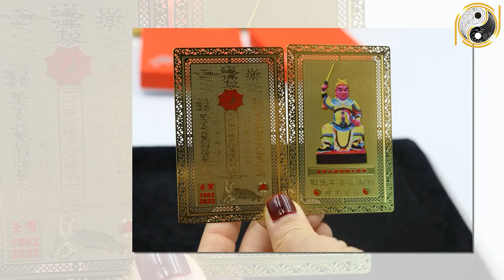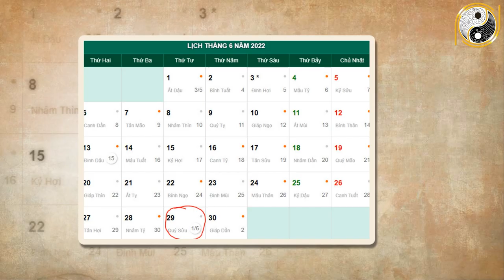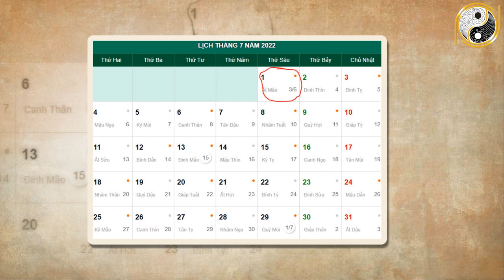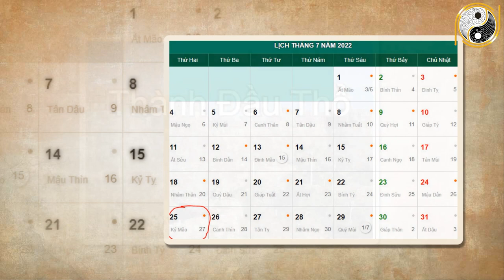Tháng 6 ÂL Năm 2022 Tuổi Giáp Tuất 1994 Qua Trắc Trở, Đổi Mệnh Giàu Sang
01. Linh phù giải hạn
02. Hồ lô hóa giải Ngũ Hoàng
03. Mai Hoa Phú Quý
04. Gương bát quái tinh cầu
05. Kim bài thái tuế 2023
06. Vòng tam hợp Dần Ngọ Tuất
07. Vòng tam hợp Thân Tý Thìn
08. Vòng tam hợp Hợi Mão Mùi
09. Vòng Tam Hợp Tỵ Dậu Sửu
10. Bát bảo tâm kinh
11. Minh Quang pháp bảo cầu
12. Minh Quang pháp bảo lục giác
13. Tỳ Hưu Lộc Tài (Đồng)
14. Tỳ Hưu Khai Vận ( Bạch Ngọc)
15. Bách Niên Tụ Tài ( tụ tài lộc)
16. Song long ngọc ấn ( ấn thăng quan)
17. Kim bài ngũ Lộ Thần Tài
18. Hồ lô bình an ( treo xe)
19. Móc khóa văn xương
20. Ống bút văn xương gỗ đào
21. Bút văn xương gỗ đào
22. Bút văn xương gỗ đào nhỏ
23. Hoa mai kim tiền ( mạ vàng )
24. Các vật phẩm phong thủy khác Tháng 6 ÂL Năm 2022 Tuổi Giáp Tuất 1994 Qua Trắc Trở, Đổi Mệnh Giàu Sang